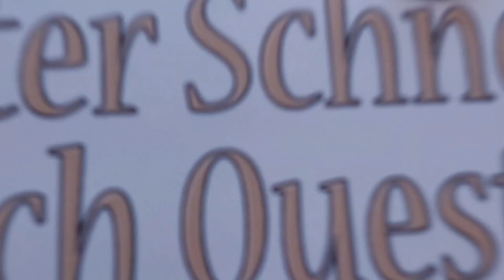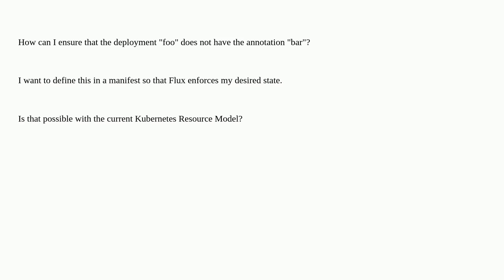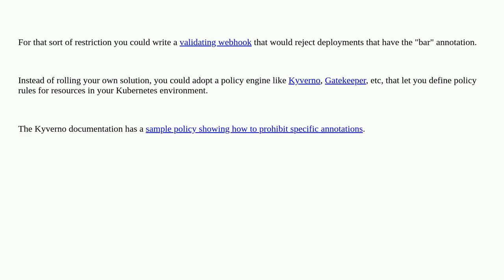How can I ensure that the deployment "foo" does not have the annotation "bar"?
A special thanks goes out to the community

  argocd kubernetes